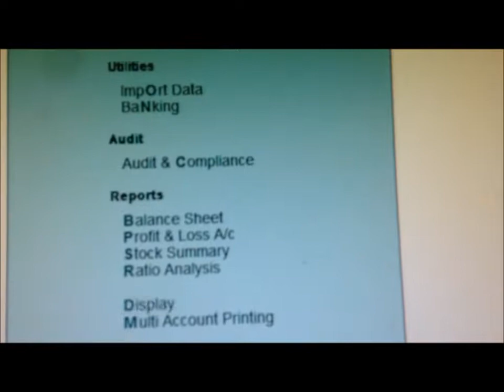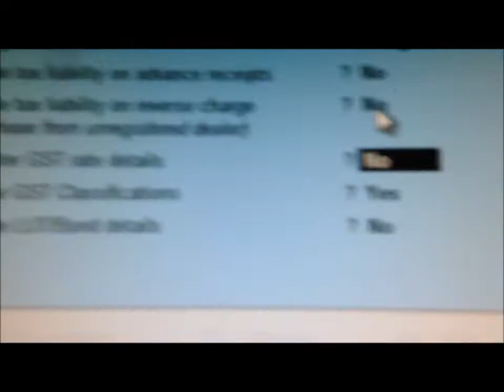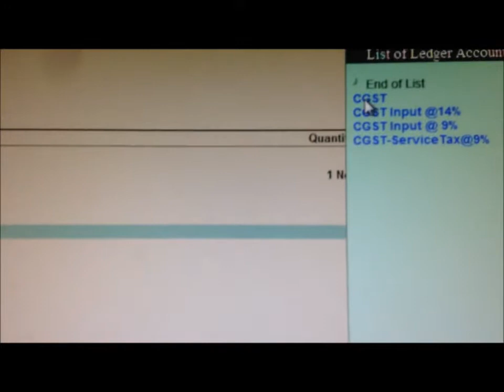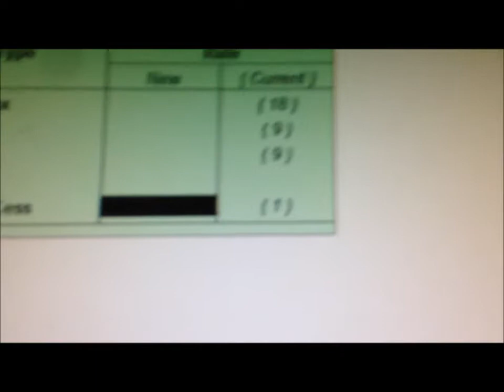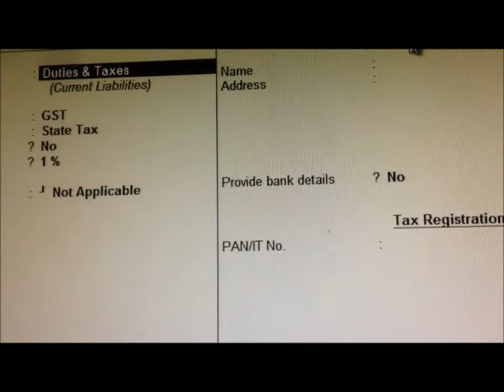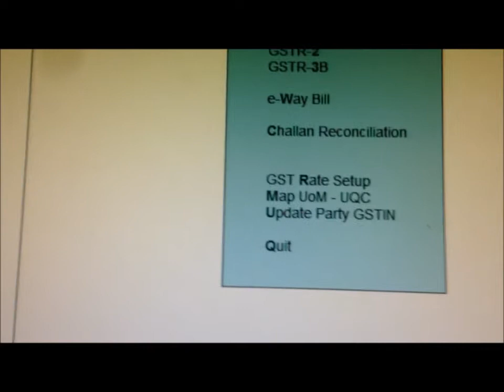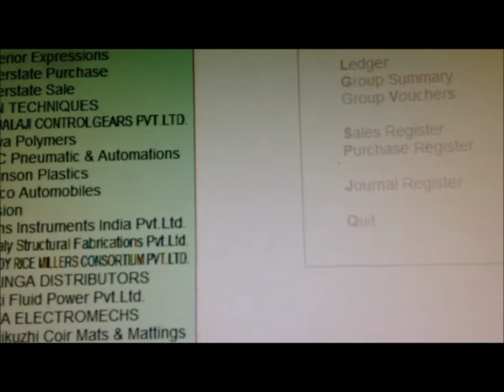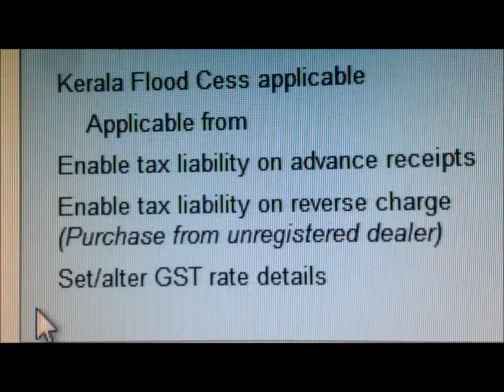KFC @1% - Billing in TALLY 6 .5 .3 Release